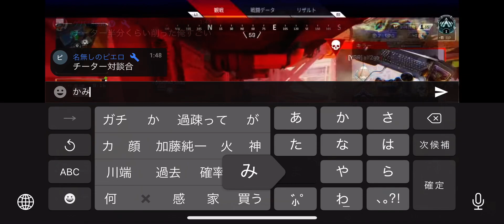[APEX]談合VSチーターの超次元ファイト